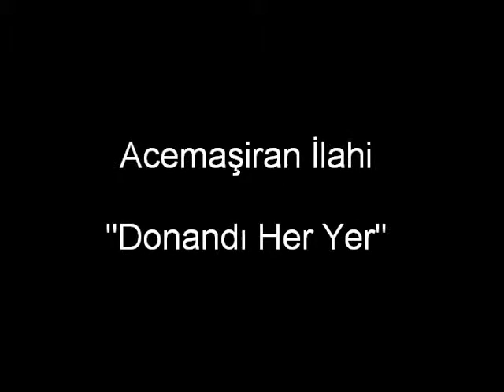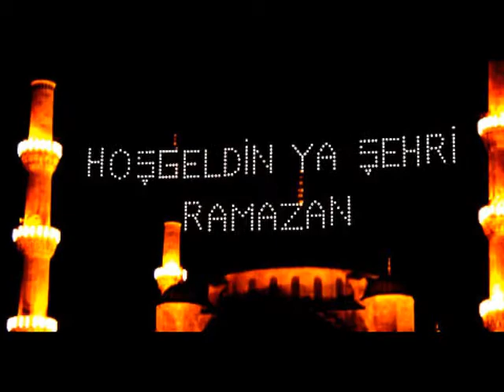51-Donandı Her Yer-E.Kenan Aklan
Donandı Her Yer Sözleri

Donandı her yer kandiller ile
Doldu camiler Efendim mü’minler ile
Zikr-ü tesbihler saf diller ile
Sana eylerler Efendim şehr-i Ramazan
Hoş safa geldin Efendim şehr-i Ramazan
Aylar sultanı canlar cananı
Çok şükür geldi Efendim şehr-i Ramazan
Zikr u ibadet mü’minler ile